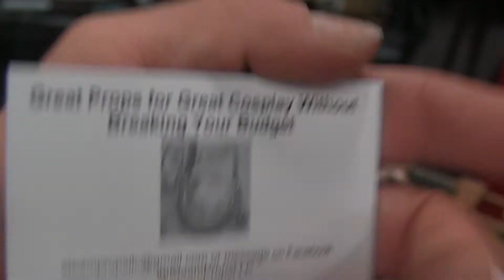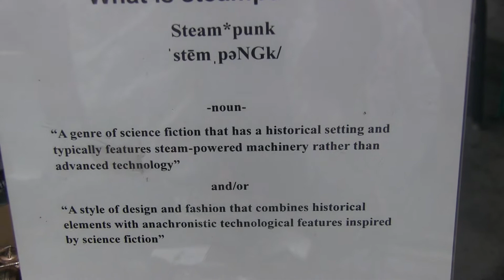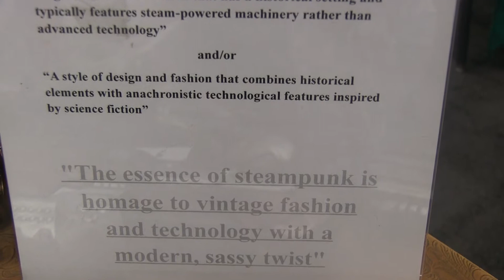SteamProps L.L.C.!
We interview SteamProps L.L.C.!